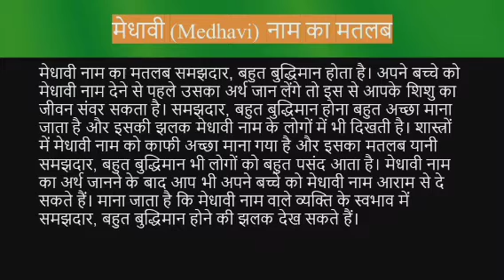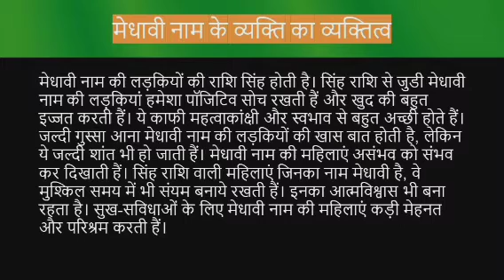Medhavi name meaning in hindi | medhavi naam ka matlab kya hota hai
Medhavi naam ka matlab
Medhavi name meaning in hindi
Medhavi naam mane k